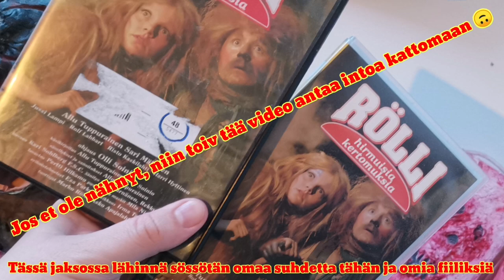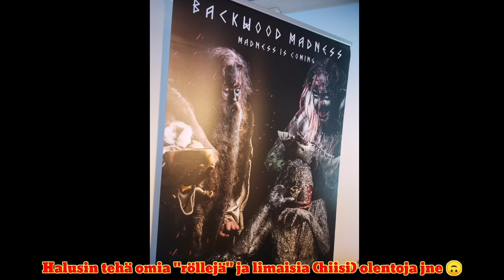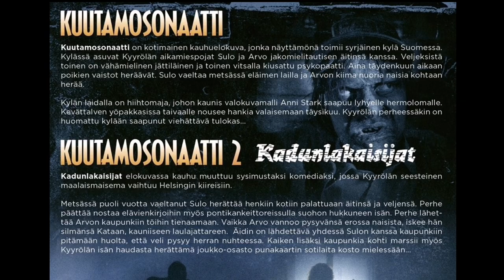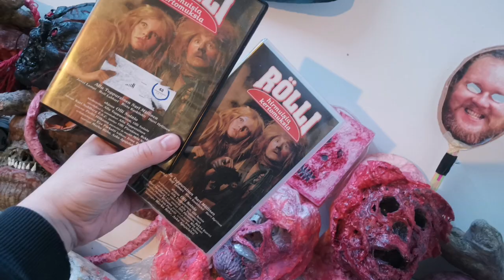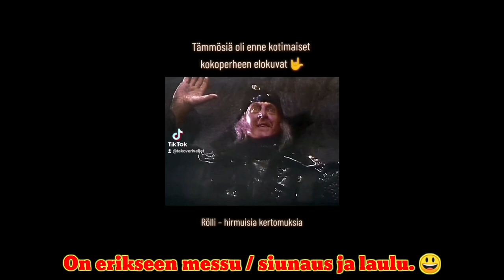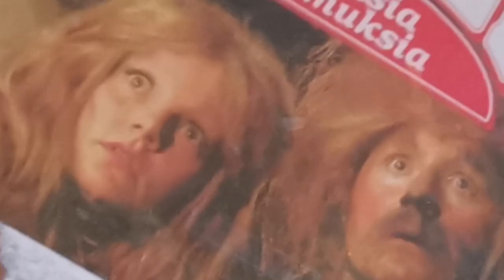RÖLLI SPECIAL: Hirmuisia kertomuksia (1991) - Paras kotimainen koko perheen elokuva ❤️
Suomileffalemppareita!! 🤟 Rölli special tai oikeestaan rakkauskirje Hirmuisia kertomuksia elokuva'lle... ja Prätkähiiret tavoin TUSKIN jää yhteen jaksoon, kun mm. näistä kyllä riittää juttua, eli varmaan joskus myöh lisää Rölliä ja Prätkähiiriä. 🙃

Pian on 500 tilaajaa rikki ja sen kunniaksi olen alkanut tekemään 500:n tilaajan special'ia. 🙃

P.S.

IG movie profile (Parasta Paskaa Elokuvat).